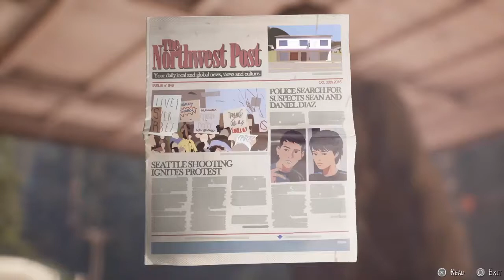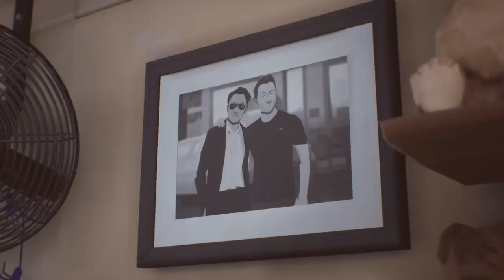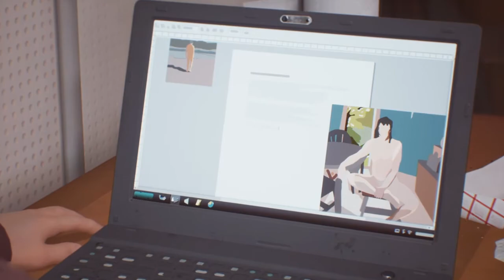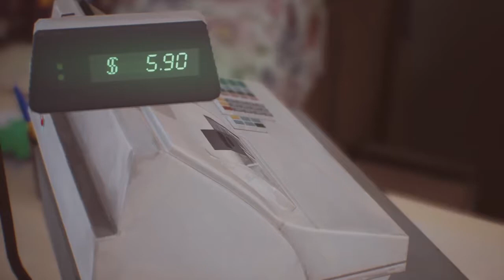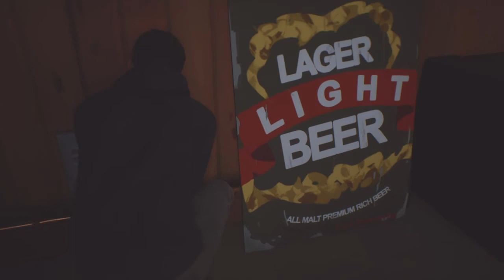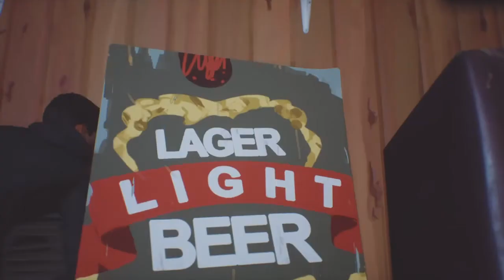life is strange 2 part 4*